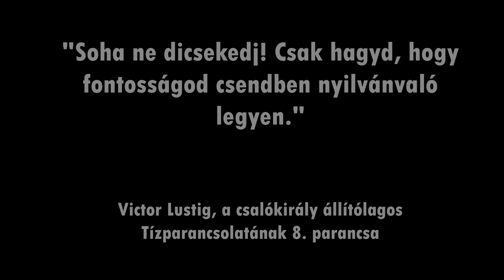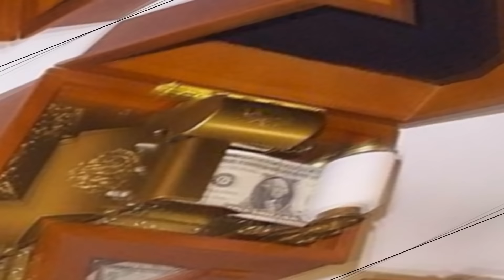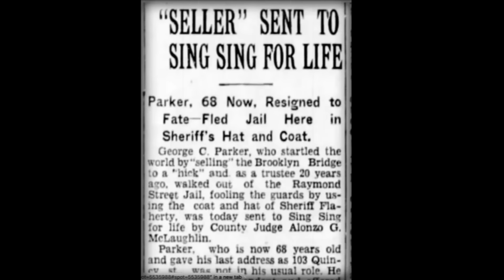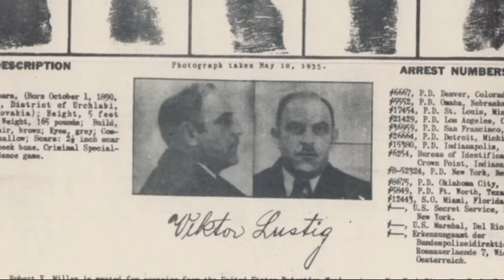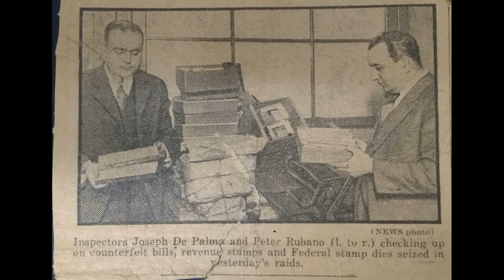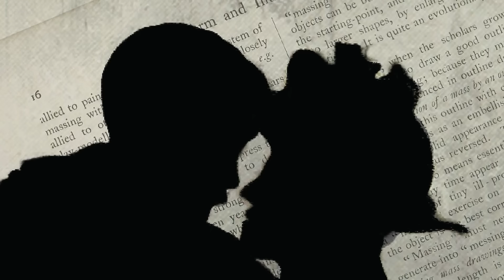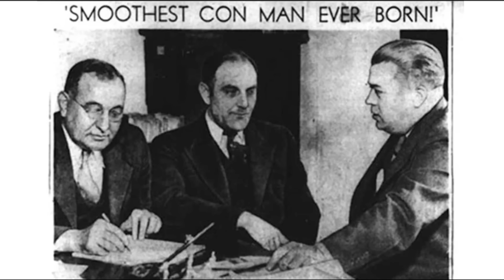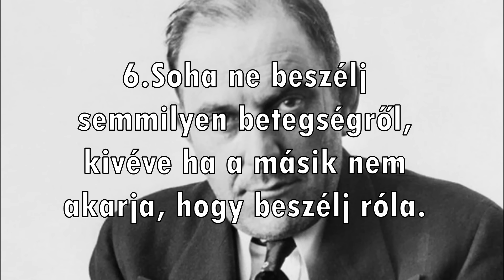AKI ELADTA AZ EIFFEL TORNYOT - VICTOR LUSTIG, A CSALÓKIRÁLY TÖRTÉNETE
"Jutányos áron eladó az Eiffel torony!
De ha valakit érdekel, kiválóan tudok 100 dollárost másolni egy gép segítségével, a gép csupán néhány tízezer dollárba kerül!
De ha gondolod kölcsön is adhatsz, mondjuk 50 ezer dollárt, mert 2 hónap múlva meg fogom Neked duplázni!
Nos, áll az alku? "
Azt hiszem, ha meghallanátok ezeket a mondatokat, nem túl sok bizadalmatok lenne abban, aki mondja, és az "Áll az alku?" kérdésre egy nagy NEM-el felelnétek.
Viszont annak idején élt egy ember, aki ilyen és ehhez hasonló "üzletekkel" dollár százezreket vágott zsebre, gengszterekkel került kapcsolatba, állítólag átverte a hírhedt Al Capone-t is, egy gyilkossági ügybe is belekeveredett, és üldözte őt az Egyesült Államok és Európa rendőrsége és titkosszolgálata is.
Hogy ki volt ő?
Ismerkedjünk meg Victor Lustig, a csalókirály elképesztő történetével!